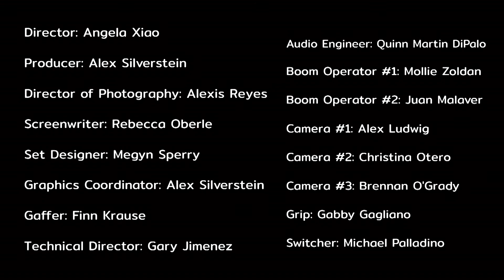DMJ340FA22: News Package on Housing in NP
Production teams groups will work collaboratively to produce a TV News Package on a topic that is
important to the campus community at large. Students will sign up for the following roles: Director, Editor, Producer,
Script Writer, GFX, Audio and Field Reporters. The package should focus on an interesting angle of the topic. Your team
will be required to pitch stories, write scripts, organize shooting schedule, shoot, and capture video and audio, share
pre-recorded footage with editor, and set up an in-studio interview to support the segment. In total this production will
be 7minutes.